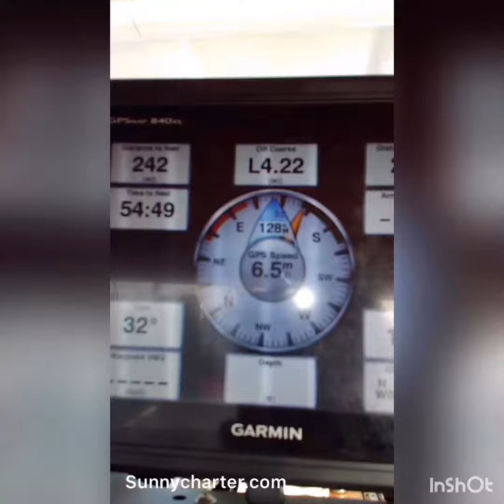4th day of blue sailing...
COLUMBUS PASSAGE (Turkes & Caicos) to Dominican Republic